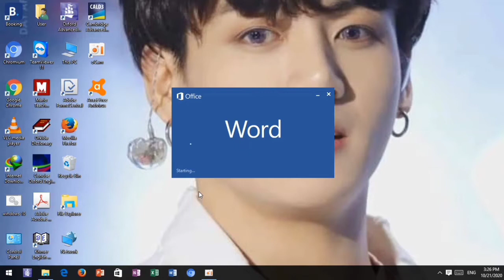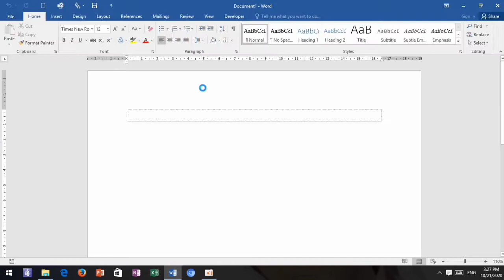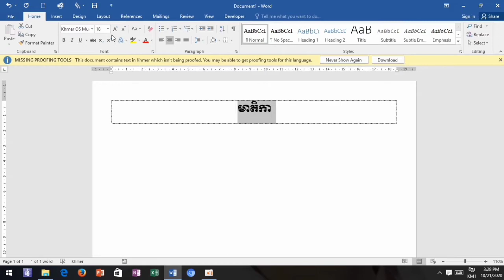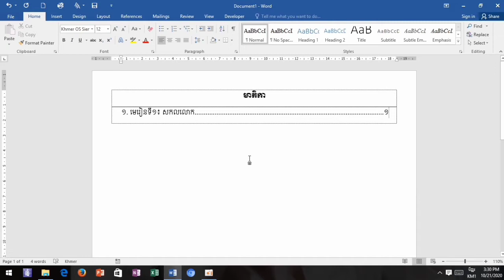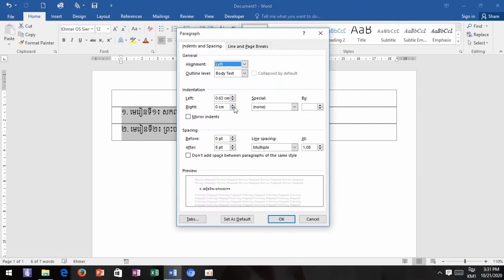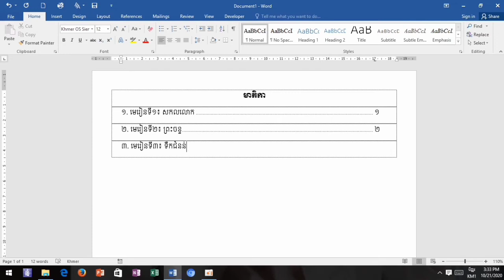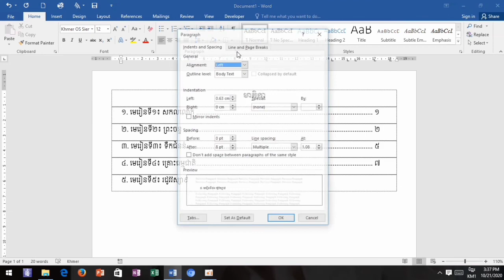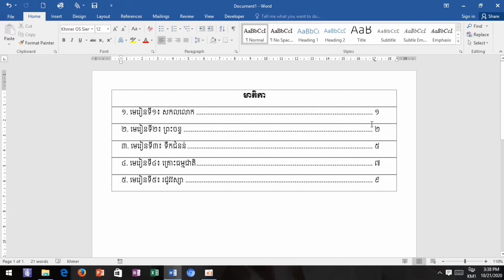មេរៀនទី16៖ Microsotf Word/របៀបកំណត់​ Tap/របៀបធ្វើមាតិកាសៀវភៅ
ក្នុងមេរៀននេះអ្នករាល់គ្នានឹងបានរៀនកាន់តែឆាប់ចេះឆាប់យល់ក្នុងការកំណត់ Tap សម្រាប់ធ្វើមាតិកាសៀវភៅ